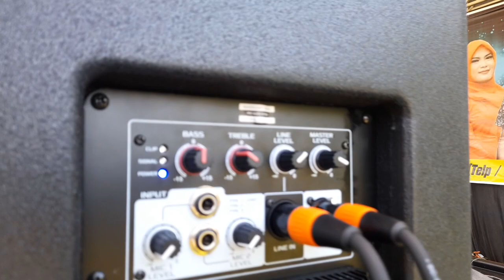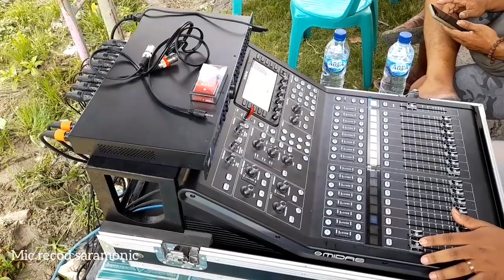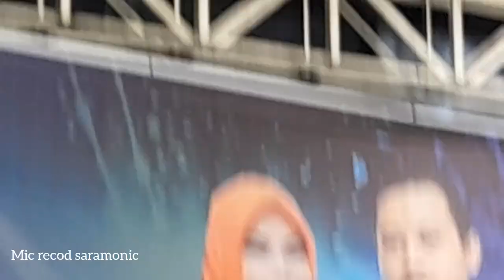review lengkap alat panggung Teguh Audio porwodadi, by brewog audio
kesempatan hari ini review peralatan panggung teguh audio porwodadi grobogan, loncing perdana  sound system hajatan maupun untuk lapangan bersama cakrawala musik dangdut panggung. sound hajatan, teguh audio, brewog audio.

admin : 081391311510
fbk : om jos servis elektronik